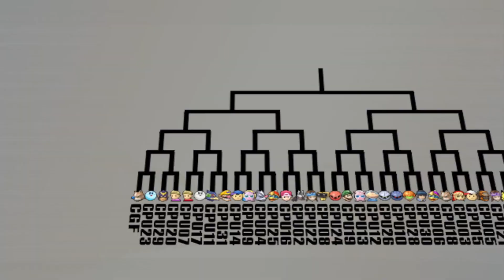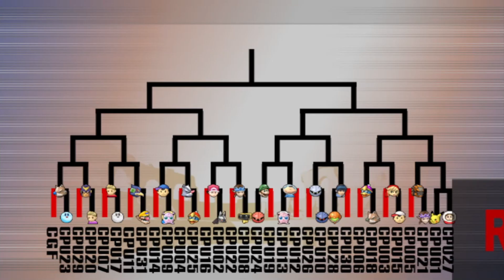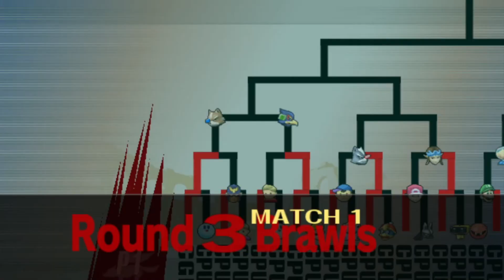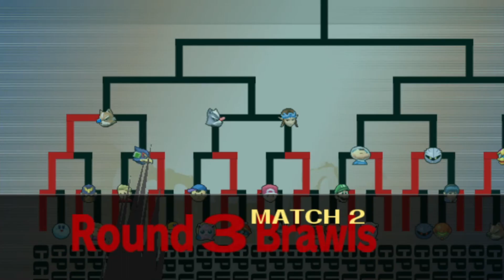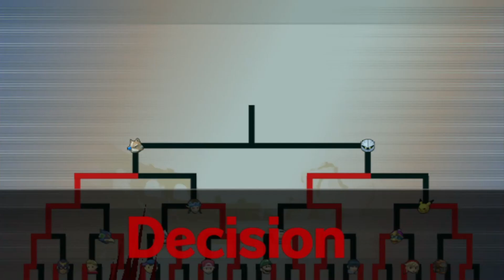Ssbb tournament 50